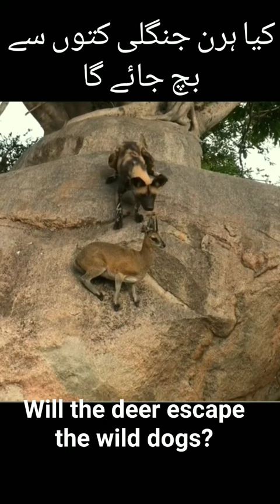Wild dog hunting deer 🤔 Jangli kutte hiran ka shikar karte hoe.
wild dog attack, wild dog vs lion, wild dog vs hyena, wild dog full movie in hindi, wild dog trailer,